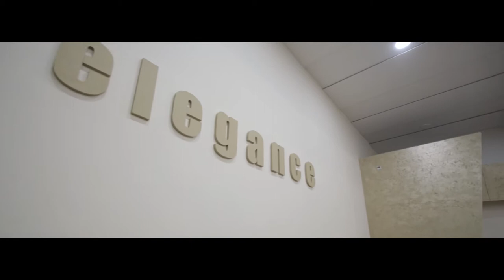XII-D Economic promotia 2014-2018 @ Tg. Mures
Video by Emanuel Claudiu Suciu